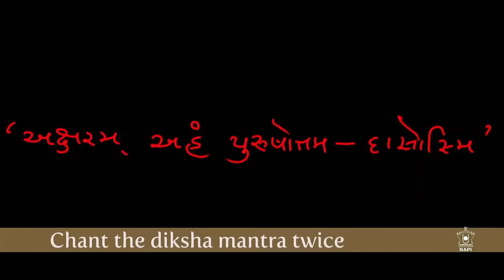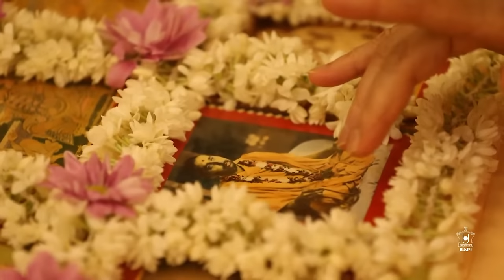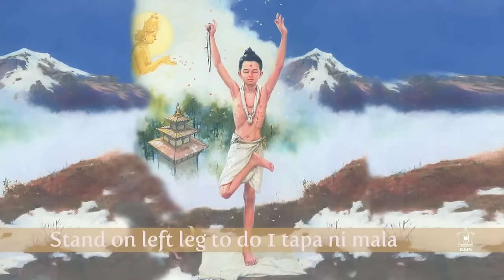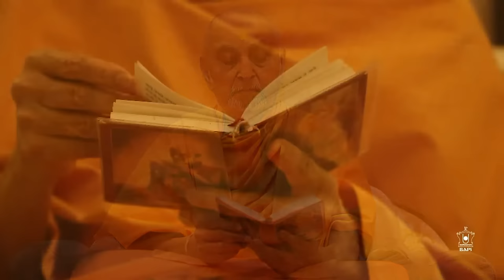BAPS Nitya Puja (Latest) | VG Creations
BAPS Nitya Puja

Chapters:
Introduction - 0:00
Tilak~Chandlo - 0:52
Pranayam - 2:42
Diksha Mantra Ratan - 4:53
Nididhyasan - 5:21
Mansi Puja - 9:12
Sthapan & Ahavan - 18:08
Mantra Jaap - 19:47
Tapa Ni Mala - 26:09
Pradakshina - 27:21
Dandvaat Pranam - 28:20
Prarthna - 30:55
Charan Sparsh & Visarjan - 33:17
Shikshapatri & Satsang Diksha Vanchan - 34:12
Samapan - 35:04

Video Credits: BAPS Swaminarayan Sanstha (UK & Europe)
Video Source: Family Satsang Shibhir 2020 @BAPSUKEurope

Vandan Gupta Creations